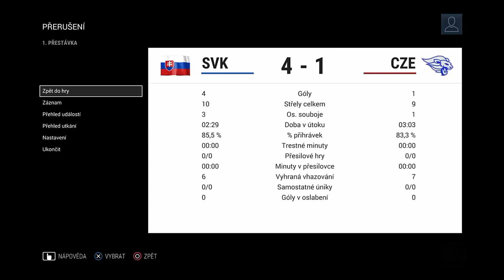HOKEJ MS 2020 | Slovensko - Česko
Vítám vás u hokejového Mistrovství světa ve Švýcarsku 2020, kde se utkají 2 skupiny - celkem 16 týmů o to, kdo se stane mistrem světa.

SESTAVY:

(ČR): Kubalík, Jan Kovář, Řepík – Jaškin, D. Krejčí, Pastrňák – M. Stránský, J. Vrána, Frolík - H. Zohorna, T. Zohorna, R. Zohorna (Tomášek) - Hronek, Gudas, Šustr, Jeřábek, D. Musil, Moravčík (Sklenička) - Francouz, Hrubec (Mrázek)

(Slovensko): Tatar, L. Hudáček, Daňo – Jurčo, Marcinko, Krištof – Pánik, Bakoš, Haščák – Studenič, Matúš Sukeľ, Cehlárik – Černák, Sekera, Čajkovský, Jaroš, Marinčin, Ďaloga – Godla, Čiliak, Halák

Upravuju v Sony vegas pro 13
Mikrofon: Behringer C1-U
Sluchátka: Sluchátka JBL

Tagy:
DEZPRO ©
nhl 17
finko
usa
ms v hokeji 2020
ms
hokej
hockey